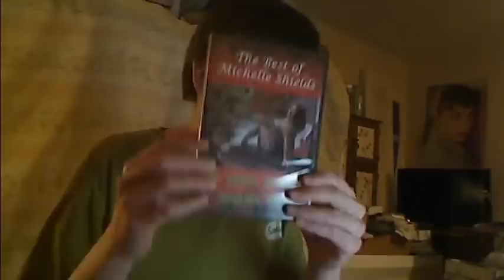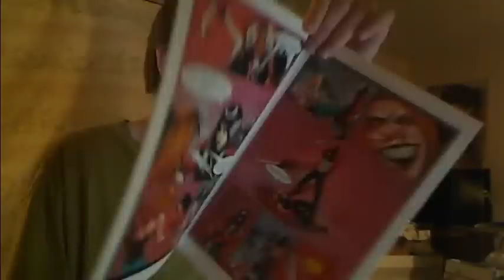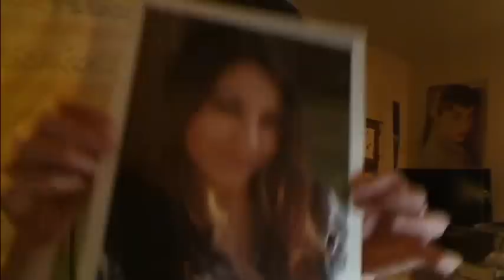Why I Love Michelle Shields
This is one About Why i Love Michelle Shields, she is an up and coming actress from the great state of IL, and she has some fun projects coming out, for horror fans, so get i hope you like her, and if so sub and friend her